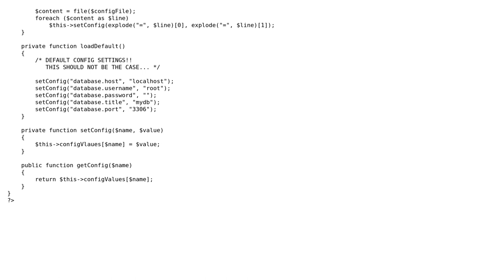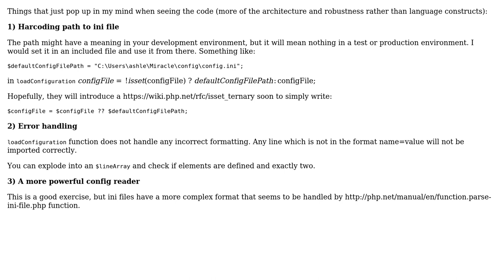Code Review: PHP Configuration class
With thanks & praise to God, and with thanks to the many people who have made this project possible! | Content (except music & images) licensed under CC BY-SA | Music | Images & others | With thanks to user Joe Dash user Alexei and the Stack Exchange Network Trademarks are property of their respective owners. You are responsible for your own actions.